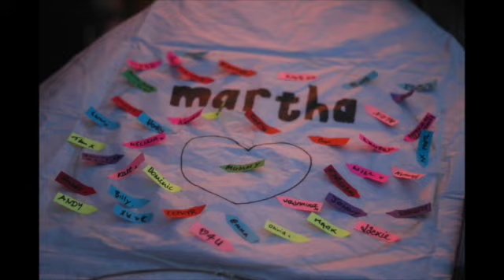2nd Anniversary Dinner for Martha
On July 20th 2013, Martha Fernback passed away at the age of 15 after taking MDMA on a saturday afternoon.

On July 19th 2015 a dinner was held in honour of Martha, and a Lantern was released in remembrance. This video captures that moment.

To find out more about what happened to Martha or to see what her mother, Anne Marie Cockburn, is doing to try and prevent this from happening to others in the future, feel free to visit the What Martha Did Next website.